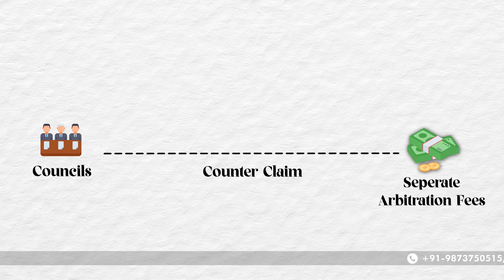Can a Buyer File a Counter-Claim Under msme Samadhaan? | Delayed Payments | MSEFC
Can a Buyer File a Counter-Claim Under msme Samadhaan?

Yes, a Division Bench of the Supreme Court in Silpi Industries v. Kerala State Road Corporation [Civil Appeal Nos. 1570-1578, decided on June 29, 2021], addressed key aspects regarding limitation, counter-claims, and the relevancy of ‘time of registration’ under the Micro, Small and Medium Enterprises Development Act, 2006 (“MSMED Act”).

According to this judgment, a counter-claim is maintainable before statutory authorities in arbitral proceedings under the MSMED Act. This is because the provisions of the Arbitration Act apply to arbitration proceedings under Section 18 of the MSMED Act, as if there is an agreement between the parties under Section 7(1) of the Arbitration Act.

The Supreme Court further noted that, since Section 23(2A) of the Arbitration Act expressly provides for the filing of counter-claims and set-offs, there is no reason to restrict the respondent’s right to file a counter-claim or set-off in proceedings before the Facilitation Council. If the buyer is not allowed to file a counter-claim, it could lead to parallel proceedings in different forums, potentially resulting in conflicting outcomes.

Moreover, the Court reiterated that the MSMED Act, as a special beneficial legislation, will override the Arbitration Act in cases where there is a conflict between the two. Thus, when a seller/supplier files a claim under MSME Samadhaan for payment recovery, and the case is referred to arbitration before the MSEFC or an arbitrator, the buyer may file a counter-claim or set-off. This could apply if there is any defect, deficiency, or delay on the seller’s part in the supply of the goods or services.

There is no need for the buyer to initiate separate proceedings to claim damages or compensation from the seller. Instead, the buyer can file its counter-claim in the proceedings before the MSEFC or arbitrator. However, it is important to note that the council or arbitrator may levy additional fees based on the counter-claim amount.

Jai Guru Ji. Shukrana Guruji.